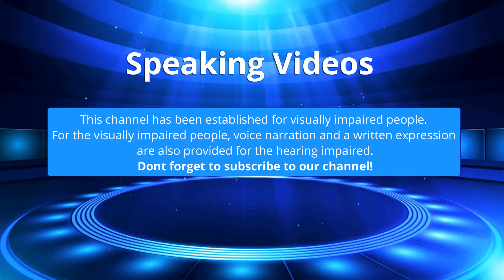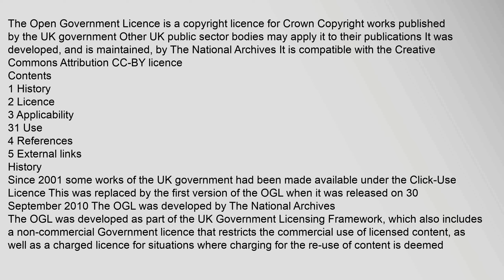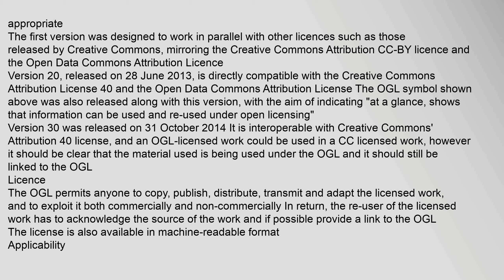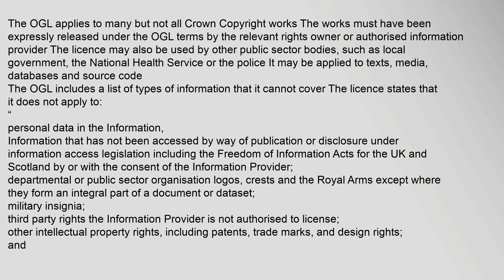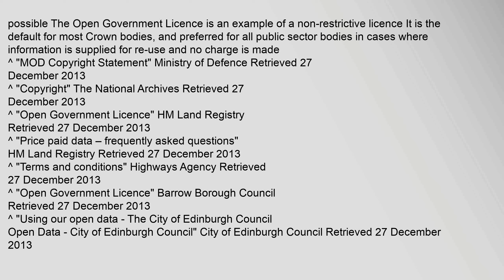Open Government Licence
The Open Government Licence is a copyright licence for Crown Copyright works published by the UK government Other UK public sector bodies may apply it to their publications It was developed, and is maintained, by The National Archives It is compatible with the Creative Commons Attribution CC-BY licence
Contents
1 History
2 Licence
3 Applicability
31 Use
4 References
5 External links
History
Since 2001 some works of the UK government had been made available under the Click-Use Licence1 This was replaced by the first version of the OGL2 when it was released on 30 September 2010 The OGL was developed by The National Archives1
The OGL was developed as part of the UK Government Licensing Framework, which also includes a non-commercial Government licence that restricts the commercial use of licensed content, as well as a charged licence for situations where charging for the re-use of content is deemed appropriate3
The first version was designed to work in parallel with other licences such as those released by Creative Commons,1 mirroring the Creative Commons Attributiofree government license plate lookup, open government licence Open Government Licence